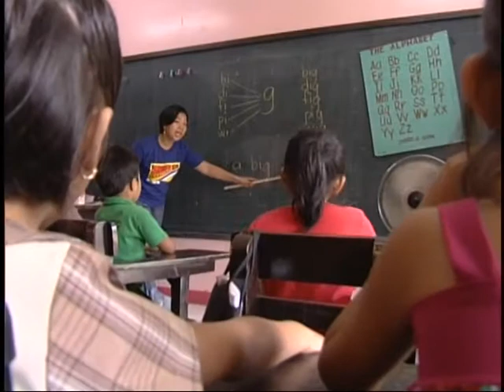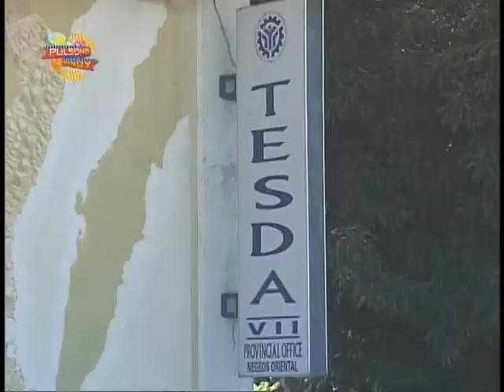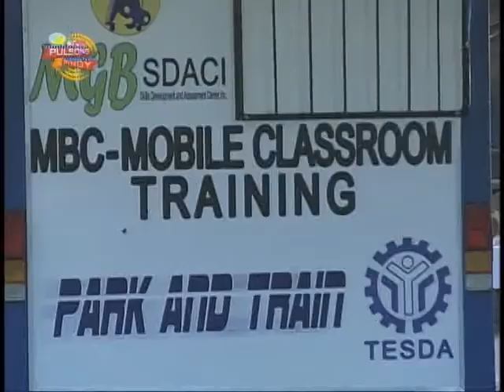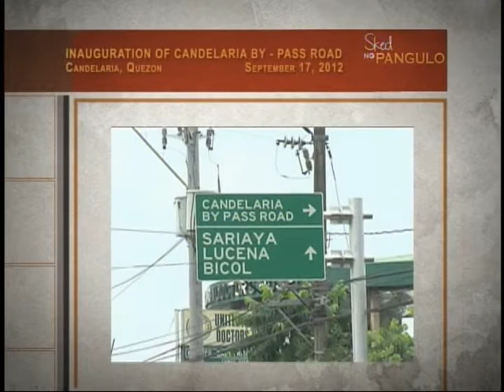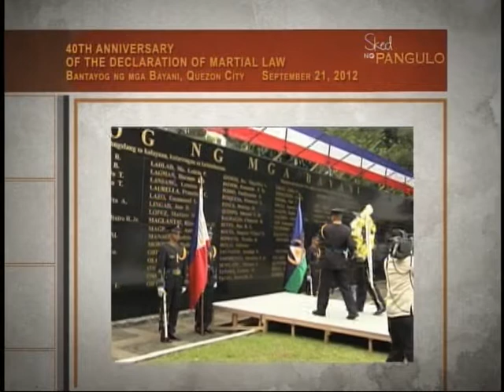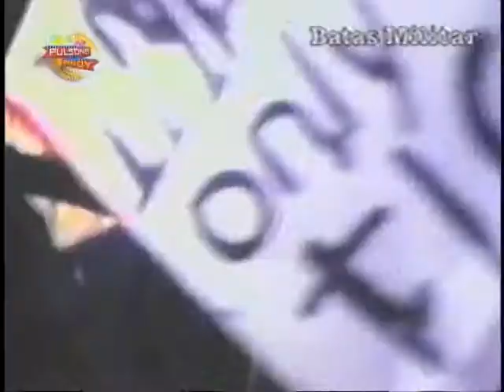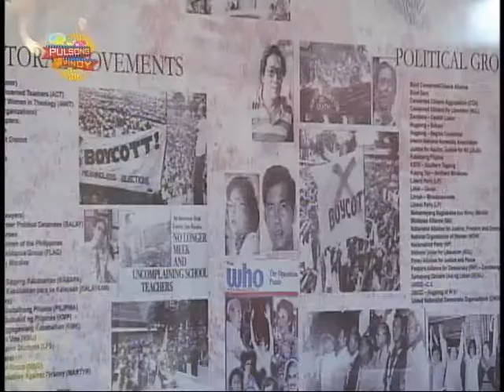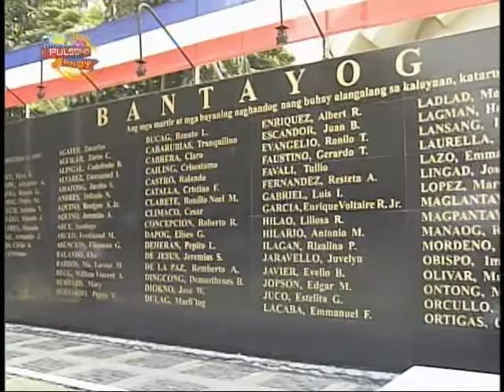Pulsong Pinoy Episode 39